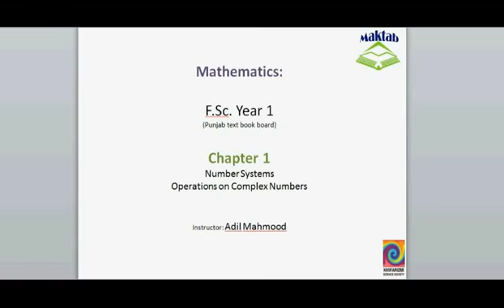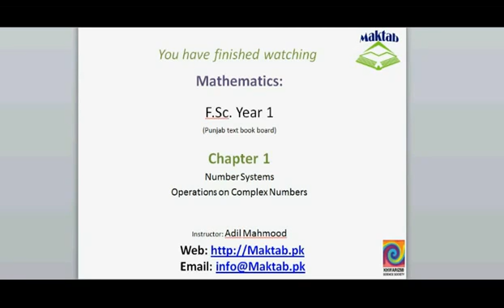FSc Math Book1, Ch 1, LEC 8 Operations on Complex Numbers (in Urdu / Hindi )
FSc Math Book1,(over all lecture 8)
FSc Mathematics  Chapter 01: Number System
Lectures  (Theory Concept and Solutions) of Chapter 01: Number System,
Text Book of Algebra and Trigonometry Class XI (Mathematics FSc Part 1 or HSSC-I), Punjab Text Book Board, Lahore.
Contents & summary
Rational numbers and irrational numbers
Properties of real numbers
Complex numbers
Operation on complex numbers
Complex numbers as ordered pairs of real numbers
Properties of the fundamental operations on complex numbers
A special subset of Complex numbers
The real line
Real plane or coordinate plane
Geometrical representation of complex numbers, the complex plane
To find real and imaginary parts of (i)
The square root of complex number has many values with two distinct values.

we want to thank the creators of this content who made it free property for everyone use : that is Khawarizmi Science society